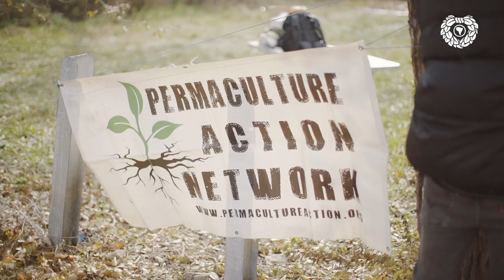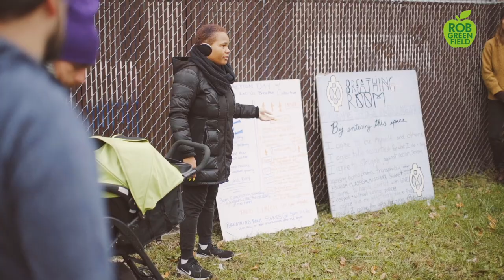Connecting Equality, Justice and Sustainability - Permaculture Action Network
"Permaculture Action Network is a continent-wide organization that mobilizes thousands of people to take action on regenerative projects. They partner with performing artists, cultural events, and a diversity of grassroots groups working toward collective liberation to create days of action and educational spaces in which people regenerate ecosystems and catalyze the movement for a just transition."